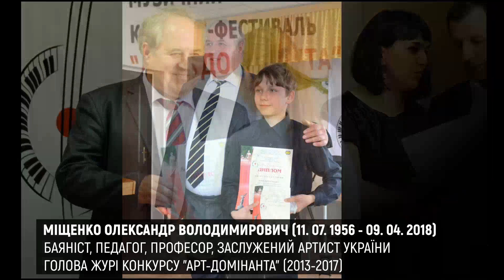Гранд-Концерт Арт-Домінанта-2018 ✦ Grand Opening Art-Dominanta-2018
📍 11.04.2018 • Харківська обласна філармонія • Україна 🇺🇦
© Концерт-відкриття VI Міжнародного конкурсу виконавців на народних інструментах "Арт-Домінанта".

00:05 Муз. М. Ведмедері, сл. Н. Рубальскої - Добрий день, матусю Україно! / Зведена дитяча капела бандуристів м. Харкова та області. Керівники: Ляшенко М. А. (ДШМ №5 імені Дунаєвського), Миронко-Очерет З. В. (ДМШ №2 імені. Чайковського), Коновалова А. І. (ДМШ №13 імені Колядм), Івахненко В. Я. (Люботинська ДМШ).
02:32 Вступне слово (06:29 - пам'яті Міщенка А. В.) / Ольга Губко - ведуча концерту
10:15 Муз. та сл. О. Дегтяр-Горобченко - Розмальований світ / Зведена дитяча капела бандуристів м. Харкова та області.
13:15 (15:05) Б. Барток - Allegro Barbaro / Мілош Стоіменов (Сербія, Буяновац) - член журі конкурсу.
18:40 М. Мошковський - Іскорки / Мілош Стоіменов (Сербія, Буяновац).
21:42 Л. Брауер - Соната для гітари, ІІІ ч. (Токката) / Анастасія Шнирьова (Харків) - лауреат І ступеня "Арт-Домінанта".
26:07 (26:50) В. Бешевлі - Сюїта "Русалія в трьох частинах / Дует домристок: Яна Данилюк (Харків) & Вікторія Кікас (Дніпро).
Яна Данилюк - з 2003 р. - старша викладачка кафедри народних інструментів України ХНУМ імені І. П. Котляревського, з 2022 р. - викладачка кафедри народних інструментів Харківської державної академії культури; членкиня Національної всеукраїнської музичної спілки, співорганізаторка Міжнародного конкурсу виконавців на народних інструментах «Арт-Домінанта» (Харків, Україна).
Вікторія Кікас - член журі конкурсу, керівник та диригент оркестру нар. інстр. Дніпропетровської академії музики.
32:12 (32:29) Румунський народний танець - Жайворонок / Анна Аулова (Харків) - лауреат І ступеня "Арт-Домінанта". Партія ф-но - Ольга Калашникова.
35:47 (36:53) Дж. Вільямс - Колискова для янгола з к/ф "Список Шиндлера", пер. И. Обревко, аранж. А. Теплицкой / Олександр Мурза - член журі конкурсу, заслужений артист України, доцент кафедри нар. інстр. ОНМА імені А. В. Нежданової (Одеса). Партія ф-но - Наталя Чуприна
42:42 В. Власов - Одеський дворик / О. Мурза, партія ф-но - Н. Чуприна
46:16 (46:53) Є. Биков - Модный парень и Ёлочки-сосёночки / Дуэт балалайок О. Мурза (Одеса) & С. Костогриз (Харків). Партія ф-но - Н. Чуприна.
53:05 (54:13) Імпровізація (дудук) / Лернік Хачатрян (Харків)
57:39 (57:53) Ванг Жоу Шань - Тайфун / Чі Чжоу (Китай, гучжен)
01:03:12 (01:04:12) Г. Гендель - Концерто гроссо №6 (Allegro) / Дует цимбалісток "DIE GÄSTE" (Білорусь, Мінськ)
01:07:22 Н. Паганіні - Венеціанський карнавал / Дует цимбалісток"DIE GÄSTE".
01:09:48 Дует цимбалісток "DIE GÄSTE" & Чи Чжоу.
01:12:30 (01:13:15) Ш. Рак - Cюїта "Ієроним Босх" (Вольта) / Квартет гітаристів ХНУМ: Анастасія Шнирьова, Марина Киташкіна, Станіслав Свєтличний, Олександр Пшеничних.
01:16:10 Р. Дієенс - Туніс, Туніс / Квартет гітаристів.
01:19:54 (01:20:26) Ф. Анжеліс - Концертний етюд на тему пісні А. П'яццолли Chiquilin de Bachin / Дмитро Жаріков - соліст Харківської філармонії.
01:24:46 В. Грідін - Іскристий зорепад / Дмитро Жаріков
01:28:30 (01:29:04) Г. Шендерьов - Два українських танці: Веснянка та Гопак / Іван Чурилов (Київ)
01:32:48 А. На Юн Кін - Концертна імпровізація на тему І. Дунаєвського "Капітан" /  Іван Чурилов (Київ)
01:38:55 Г. Дініку - Румунський весняний хоровод, обр. М. Різоля /  Іван Чурилов (Київ)
01:40:40 (01:40:59) Є. Дербенко (інстр. Миколи & Яни Данилюк) - Самотній верблюд / Ансамбль "Колорит" -  лауреат І ступеня "Арт-Домінанта". Керівник - Яна Данилюк: з 2003 р. - старша викладачка кафедри народних інструментів України ХНУМ імені І. П. Котляревського, з 2022 р. - викладачка кафедри народних інструментів Харківської державної академії культури.
01:44:22 А. В'єтан - Американський сувенір (інстр. Миколи & Яни Данилюк) / Ансамбль "Колорит". Керівник: Яна Данилюк.
01:49:35 Ю. Весняк - Карлсон (інстр. Миколи & Яни Данилюк) / Ансамбль "Колорит". Керівник: Яна Данилюк.
01:52:23 Слайдшоу концерту.

Режисери, продюсери концерту: Микола та Яна Данилюк.